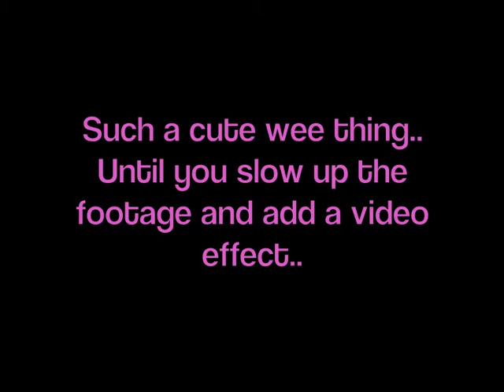Where's Molly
My sisters dog Molly is a little hyper...